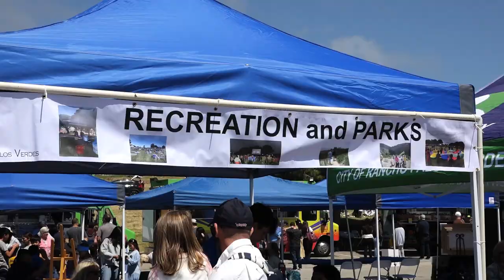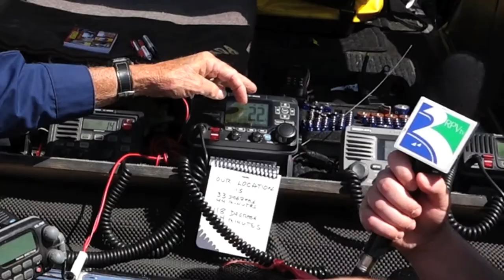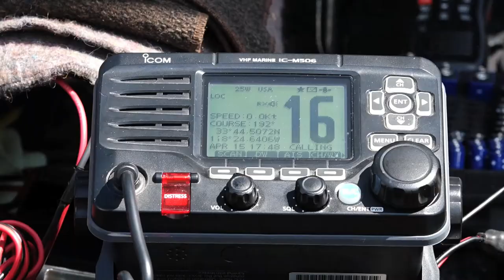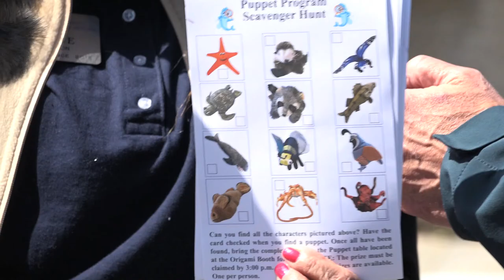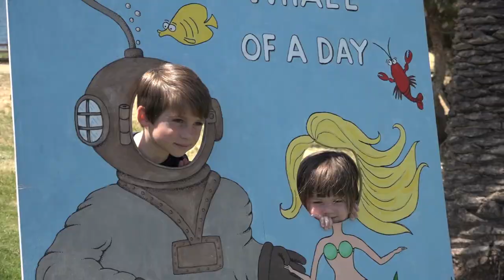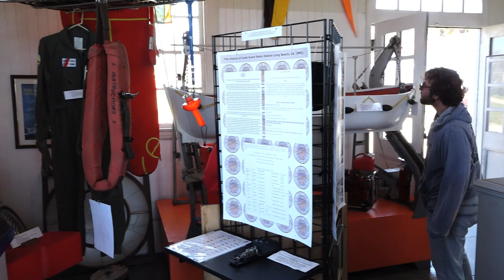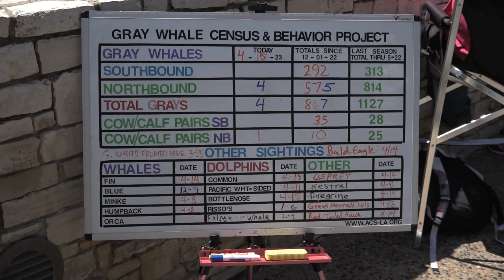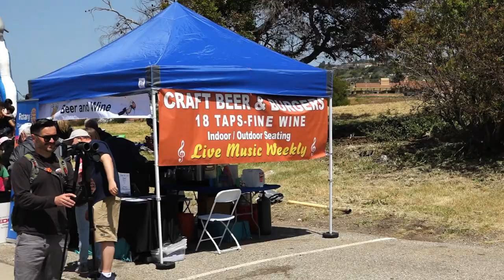RPV Whale of A Day 2023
Interviews and Highlights from the 2023 Whale of A Day event.